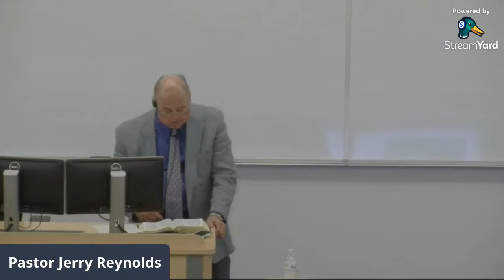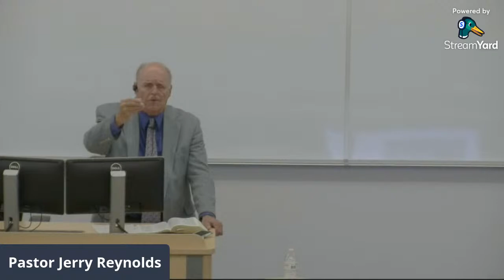Sunday Morning Service with Pastor Jerry Reynolds